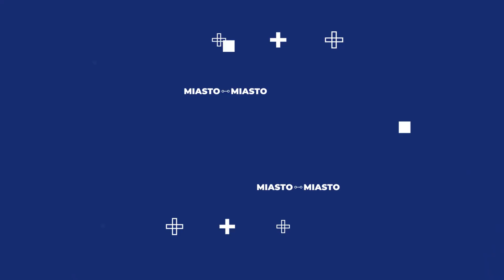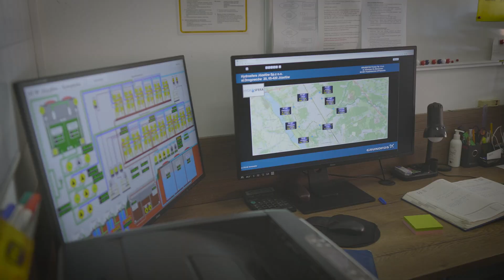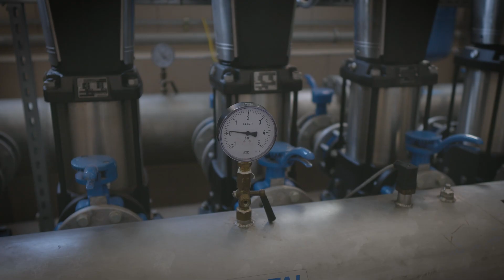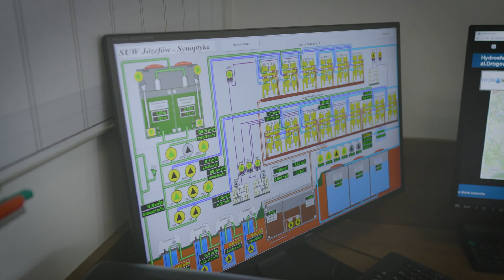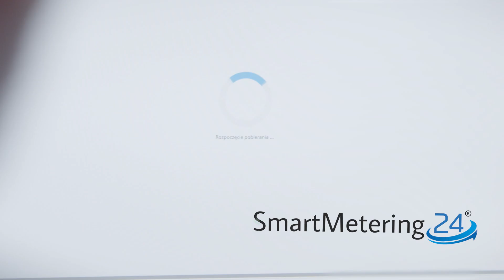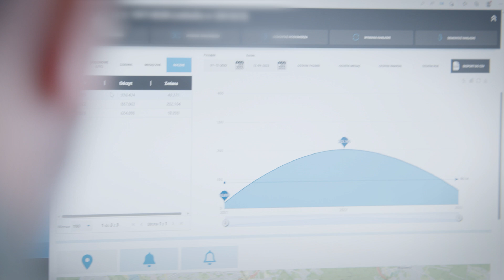JÓZEFÓW - IoT w służbie Miasta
Poznamy dziś jeden z najpopularniejszych systemów Internetu Rzeczy w polskich miastach - System Zdalnego Odczytu Wody wykorzystujący mobilną sieć 2G oraz 4G (LTE) 💧

Józefów pokaże nam jak gospodarować i oszczędzać jeden z najważniejszych surowców XXI wieku.
Gośćmi odcinka będą: burmistrz Józefowa - Marek Banaszek, który opowie nam o zaletach miasta, którymi nie są tylko technologie, ale też natura.🌳
Z prezesem Hydrosfery - Stanisławem Zdanowiczem zgłębimy technologie IoT wykorzystywane w przedsiębiorstwie.

Tego i wiele więcej dowiecie się w najnowszym odcinku.
Zapraszamy!